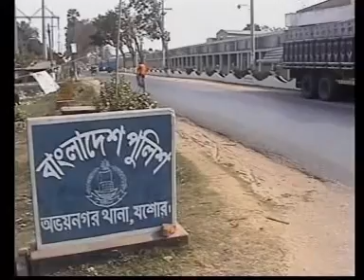যশোরের অভয়নগর উপজেলার রাজঘাটে ট্রাকের সাথে অটো রিকশার সংঘর্ষে অন্তত সাতজন নিহত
যশোরের অভয়নগর উপজেলার রাজঘাটে ট্রাকের সাথে অটো রিকশার সংঘর্ষে অন্তত সাতজন নিহত হয়েছে। এ ঘটনায় আহত হয় কমপক্ষে দু'জন। অভয়নগর থানার ভারপ্রাপ্ত কর্মকর্তা খবির আহমেদ জানান, সকালে যশোর-খুলনা মহাসড়কে খুলনাগামী একটি ট্রাকের সাথে নওয়াপাড়াগামী স্থানীয়ভাবে মহেন্দ্র নামে পরিচিত অটো রিকশার সংঘর্ষ হয়। এতে ঘটনাস্থলেই অটো রিকশার ছয় যাত্রী নিহত হয়। আহত হয় তিনজন। আহতদের স্থানীয় স্বাস্থ্য কমপ্লেক্সে ভর্তি করার পর আরো একজন মারা যায়।
এদিকে, সিরাজগঞ্জের ষোলমাইল এলাকায় ঢাকা-বগুড়া মহাসড়কে সড়ক দুর্ঘটনায় দু'জন নিহত হয়েছে। নিহতদের মধ্যে জয়পুরহাটের আক্কেলপুর পৌর মেয়র আলমগীর হোসেন বাদশার স্ত্রী রয়েছেন।